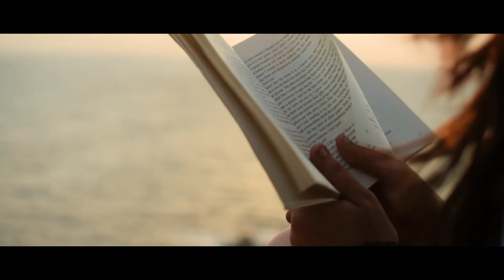Solo Trip to GOKARNA | Girl Backpacking| HostelLaVie | Om Beach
This is a cinematic video of a Solo Backpacking girl setting out to explore Gokarna.

Her experience was enriched by her stay at HosteLaVie. So the next time you're headed to Gokarna, you know where to crash at.  Along with the warmth of the folks there, you can't miss the beautiful sunset in the evenings at Om beach, Kudle beach and Gokarna beach.

HostelLaVie is India’s first boutique chain of Hostels which caters extreme backpackers. The hostels are widespread across the country in the most breathtakingly beautiful places. They provide excellent facilities at affordable prices. What more could a solo traveler wish for?

HostelLaVie Gokarna Instagram:  @hostelavie_gokarna

Must visit places in Gokarna:
*Om Beach
*Kudle Beach
*Gokarna Beach
*Middle Beach
*Yana Caves
*Vibhuthi falls

CREDITS:

* Featuring Keerthana U Gowda ( @keerthi_u_gowda)

*  Voice acting done by Jaya Agrawal.

*  We thank Chitra U Naik for all the support. Check out her
    instagram ( @the_creamy_chunk) for some amazing baking
    content.

* Cinematography & Post Production by Amoghavarsha(@soundoftheshutter6) and Arun
   Bangera.( @arun_bang23 )

Special thanks to:

* Satwik Mishra(@satwik_mishra_) for the content writing.

* Netan Porwal and Ayush Saxena for their valuable input for voice
  recording.

So, let your freedom find its home here.

Amazon Links( What i Personally Own):
Flycam HD 3000 =
Nikon D5300 DSLR =
Nikon 35mm Prime Lens =
Rode Video Micro Mircophone =
Blue Snowball ICE Condenser Microphone =
ND Filter =
Extra Nikon Batteries =